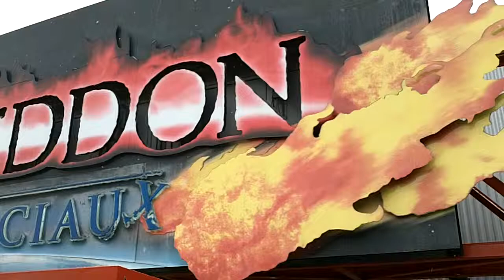Façade attraction Armageddon aux Walt Disney Studios Disneyland Paris janvier 2013